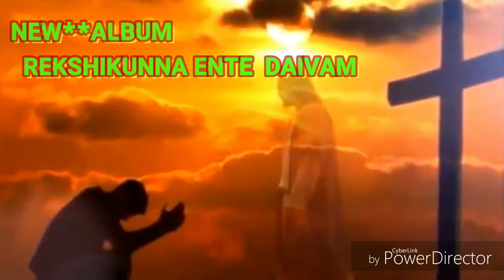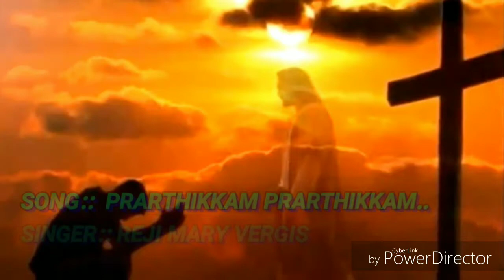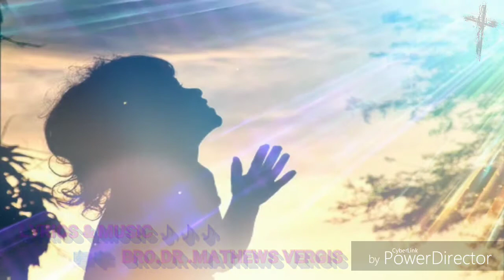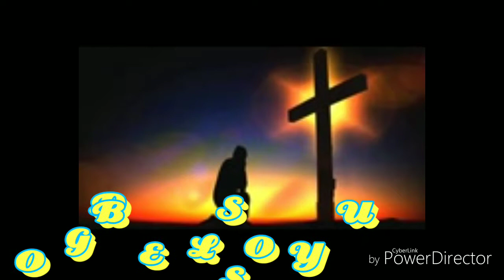Mix Malayalam christian song EVERGREEN CHRISTIAN SUPPER HITS SONG മലയാളം ക്രിസ്ത്യൻ ഗാനം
LYRICS &MUSIC **  BRO DR MATHEWS VERGIS